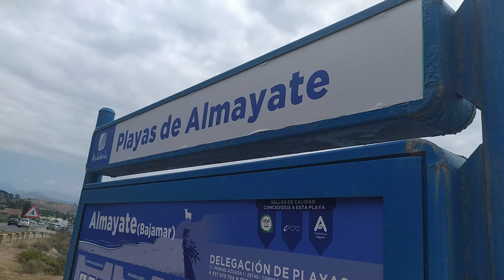Playa 🌊☀ de Almayate, Málaga. 02/Junio/2022.